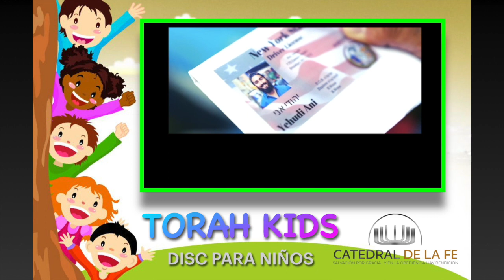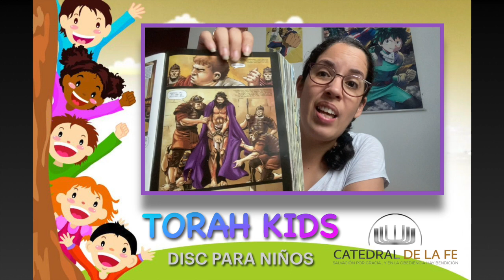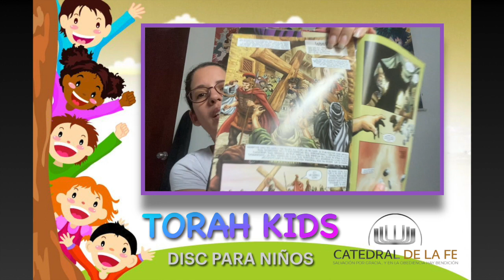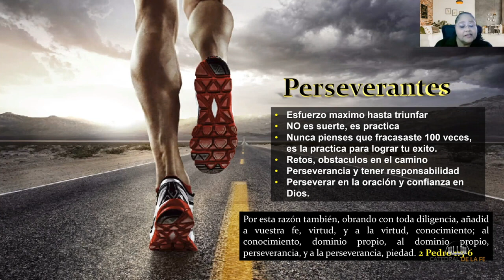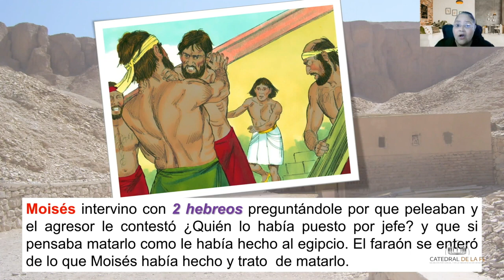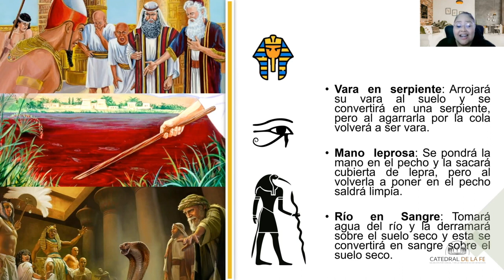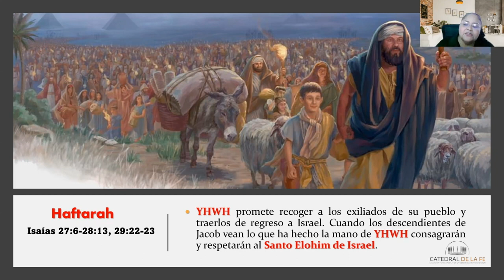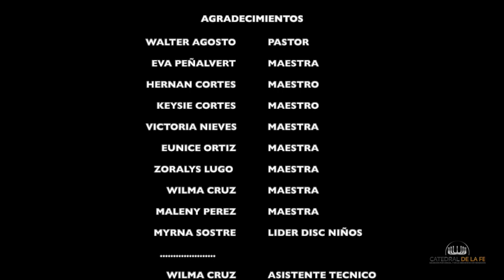Shemot - Torah Kids